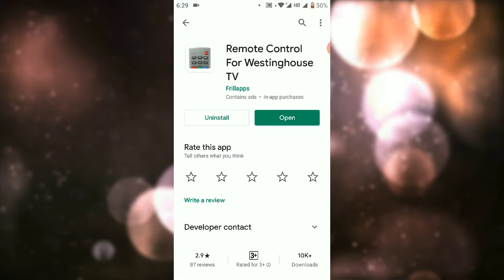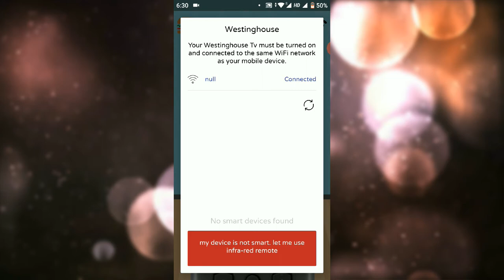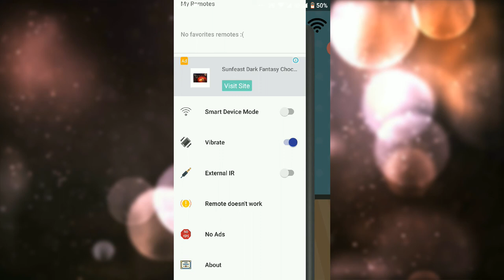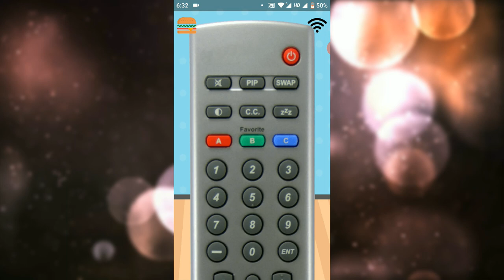Westinghouse TV Remote App | Westinghouse Smart TV Remote Control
Westinghouse TV Remote App | Westinghouse Smart TV Remote Control | Remote Control For Westinghouse TV

Remote Videos :-